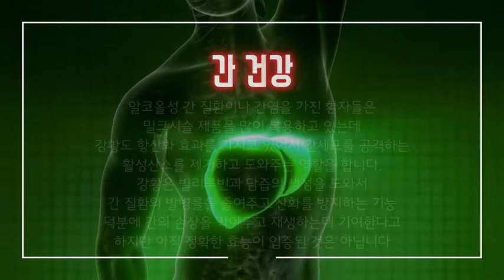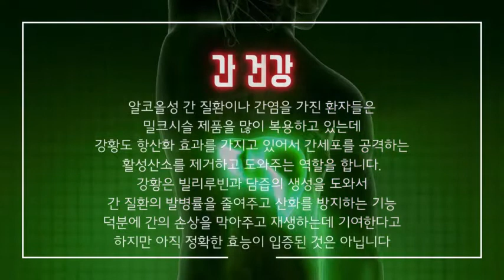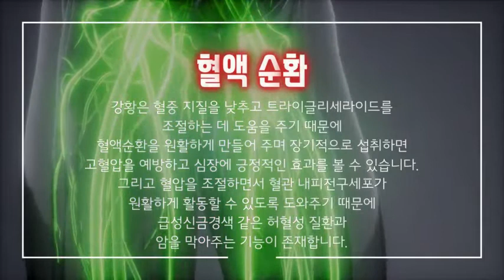강황 효능과 부작용 꼭 확인하고 드세요~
안녕하세요^^
이번 시간에는 강황 효능과 부작용을 알아보았는데요...